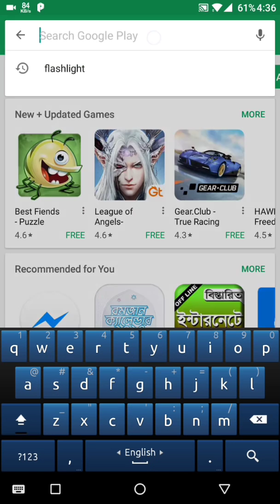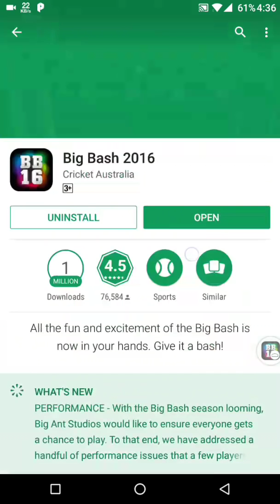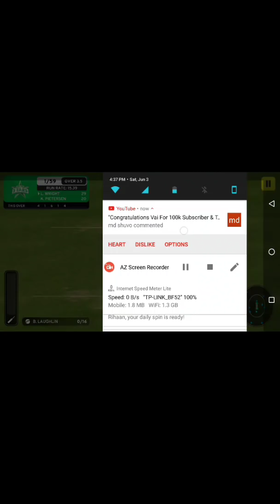Best Cricket Game 2017 (Android)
Best Cricket Game 2017

All the fun and excitement of the Big Bash is now in your hands - take your club to victory in the best mobile cricket game yet!

Video Ti Valo Lagle Kosto Kore 1Ti Like Diben And Parle Apnar Friends Der Sathe Share Korben